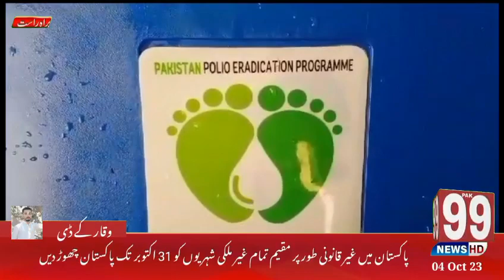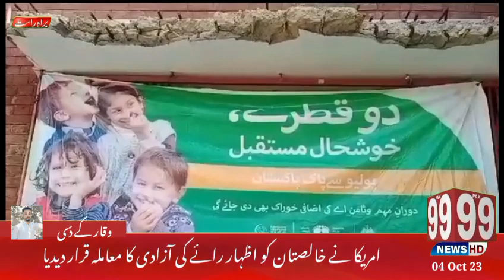وقار کے ڈی۔pak99news